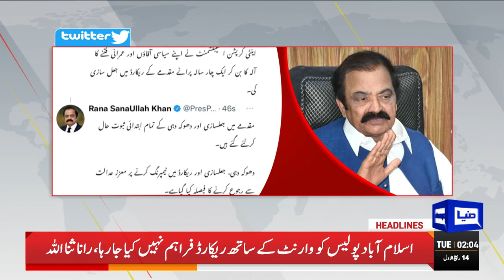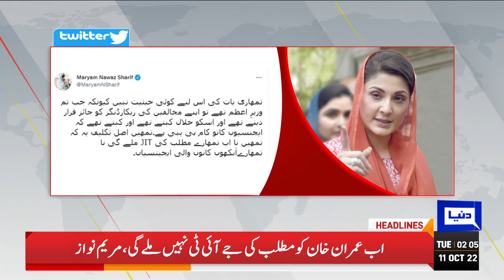Pak Army Rifle Association Shooting Competitions | Dunya News Headlines 2 AM | 11 Oct 2022